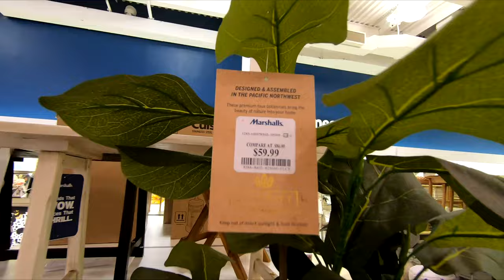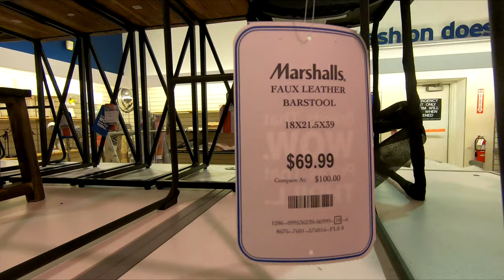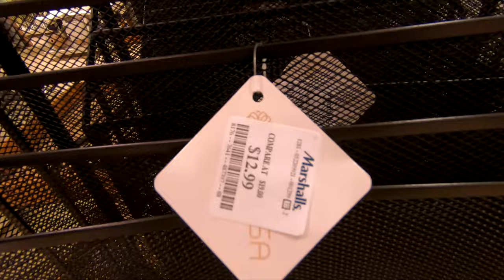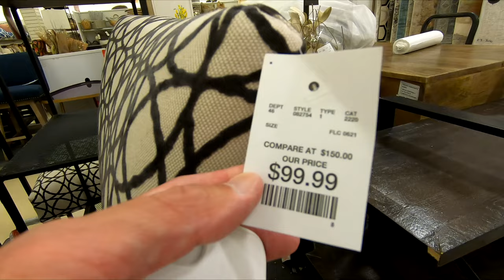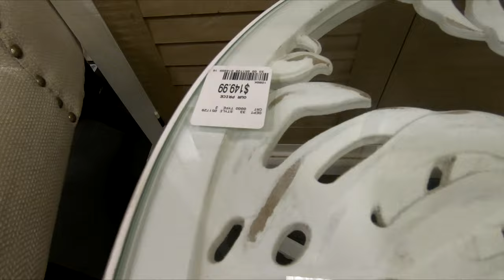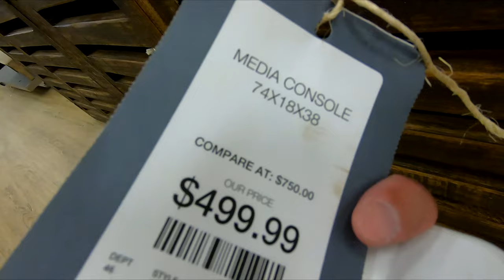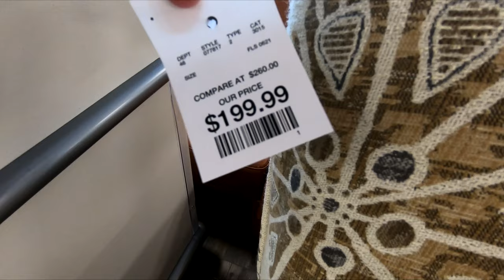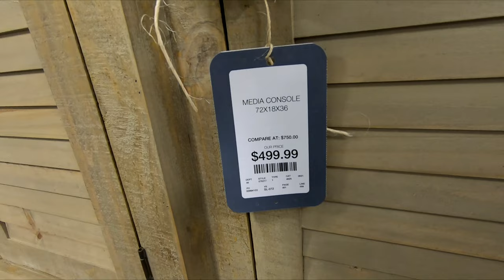MARSHALLS HOMEGOODS HOME SENSE FURNITURE SOFAS ARMCHAIRS SHOP WITH ME SHOPPING STORE WALK THROUGH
WHITE LEATHER MODERN SECTIONAL SOFA SMALL SPACE REVERSIBLE CONFIGURABLE COUCH ON AMAZON Marshalls HomeGoods or Home Goods and Home Sense shop with me store walk through with home furniture and chairs and armchairs and dressers and bar stools and home decor and consoles and coffee tables and sofas and couches and decorative accessories and for summer 2021 and homegoods homegoodsshopwithme homegoodsshopping shopping home furniture shopwithme storewalkthrough and this shop with me or come with me virtual shopping store walk through at the stores in holmdel NJ and manalapan and New Jersey which is like a Walmart or BJs or Costco or Big Lots or Sams Club or Target or IKEA or TJ Maxx and also Marshalls or HomeGoods and they also have home goods items like planters for plants and pots, furniture and chairs and baskets and tabletop decor, spring decorations and floral and flowers and vases and stem and stems and holiday seasonal decor and other items for the house to decorate and look nice and pretty and beautiful for spring time and summer and fall and winter and Christmas and filmed with my GoPro Hero 7 Black video camera and NJShoreBeachLife channel will have shop with me shopping store walk through videos from stores around the NJ or New Jersey shore area including Walmart, Target, IKEA, Home Goods, Marshalls, TJ Maxx, Burlington, Dollar Tree, Hobby Lobby and others and thanks so much for watching